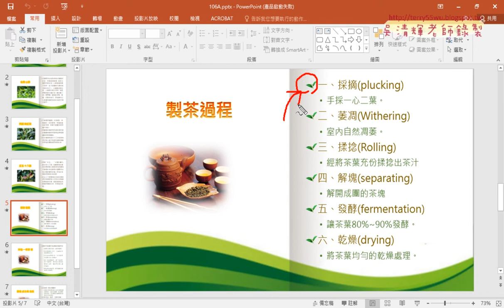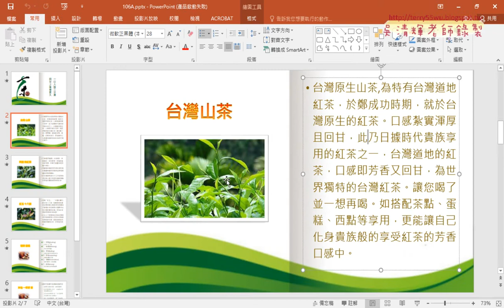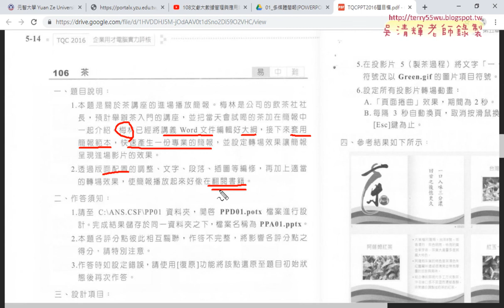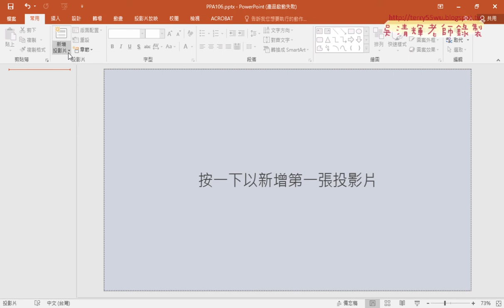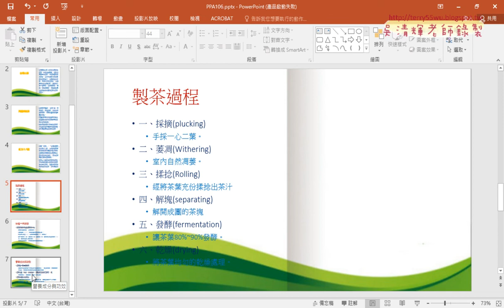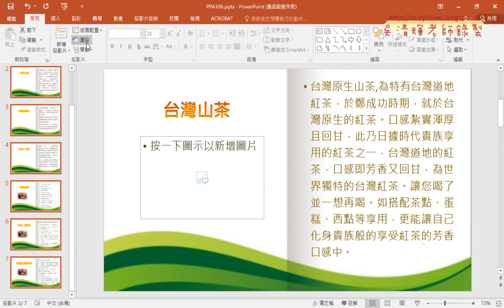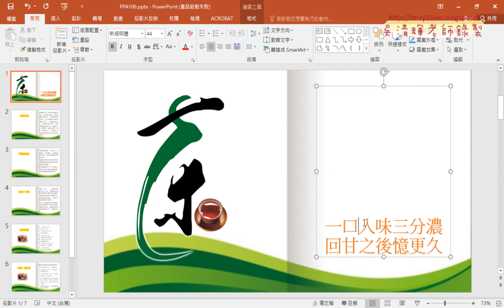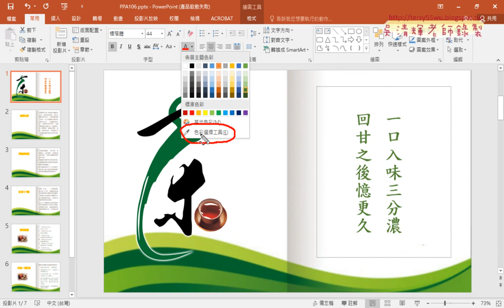02 106茶的問題1到3題